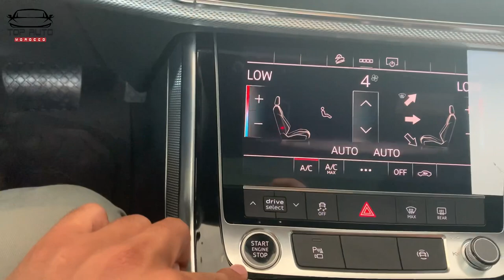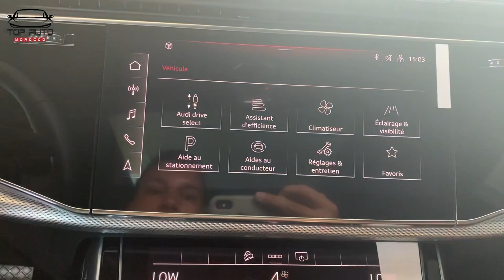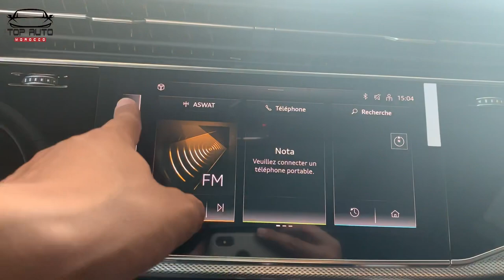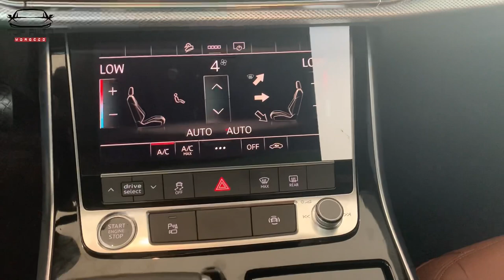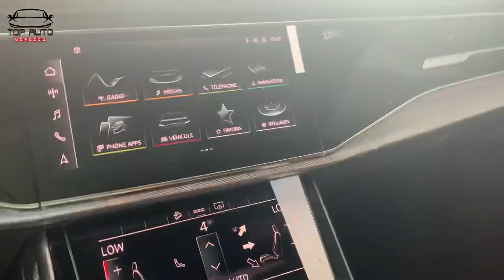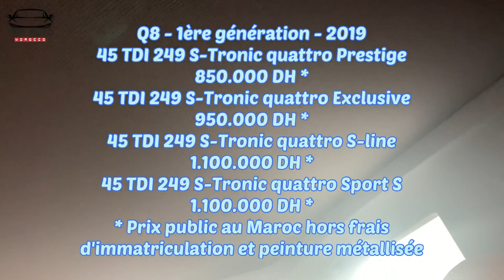Audi Q8 2021 Maroc التفاصيل الكاملة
Audi q8 4version
45TDI 249 Quattro, exclusive, S line , sport S
Motorisation 249ch
سيارة رائعة رياضية قوية تنافس BMX6 & Mercedes Benz GLE COUPE